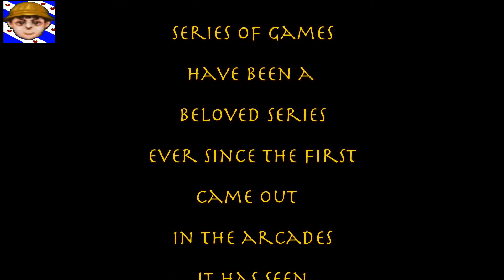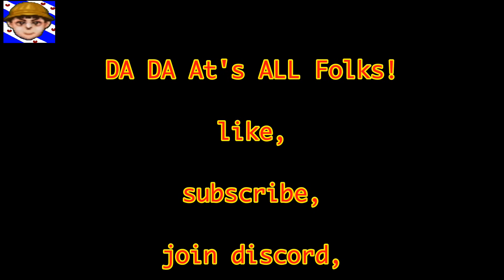Retrosnake GameBoyAdvance recordings Gauntlet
Gauntlet..

few gamers in the 80s and 90s have never heard of this game
the template for many a dungeon crawl started here..

this one is part of a 2-game compilation ,played on a Gamecube via the Gameboy player..